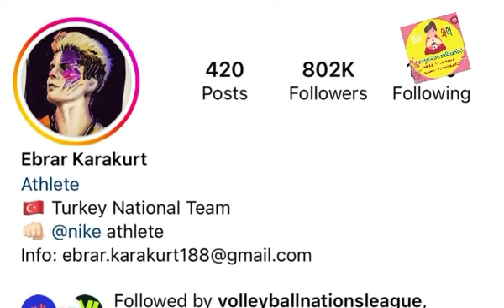Ebrar Karakurt สาวตบตุรกี ที่เคยว้ากใส่หน้าลูกยางสาวไทย ตอนนี้อยู่ไทยแล้ว vnl bangkok ตบกันแน่